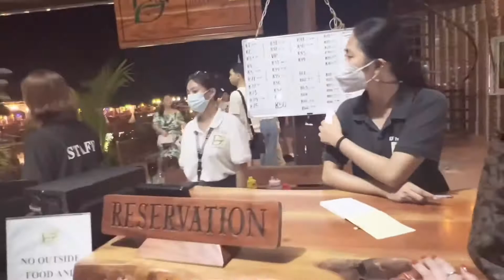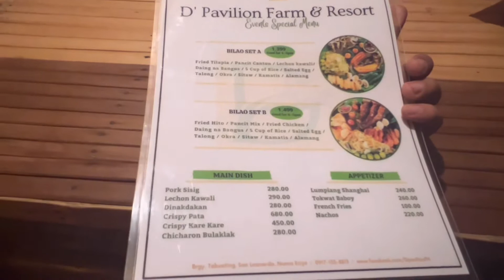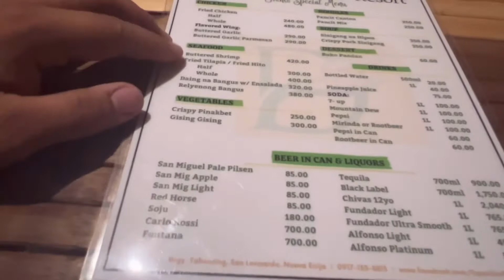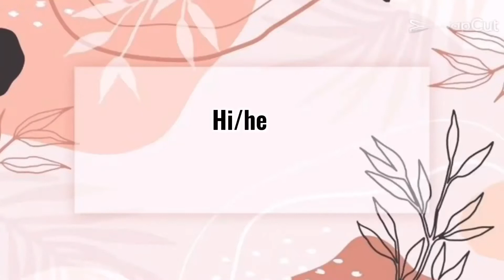Family bonding/Pavilion farm and resort/ San Leonardo Nueva Ecija/Philippine 🇵🇭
Alice tv vlog
Sobrang ganda guysss